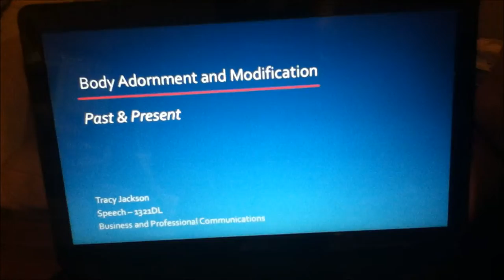Body Modification Informative Speech Presentation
Informative speech presentation,